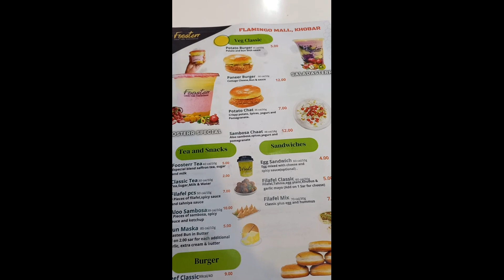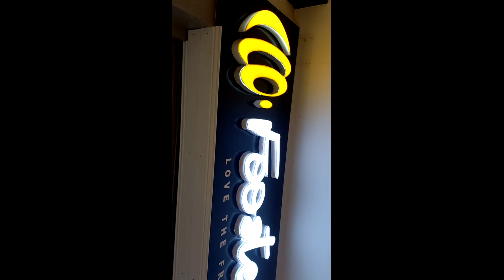FOOSTER BEVERAGES, JUICES AND FAST FOOD @ FLAMINGO PARK KHOBAR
Beverages, Juices, Aaloo Burger, Paneer Burger , Zafrani Tea,